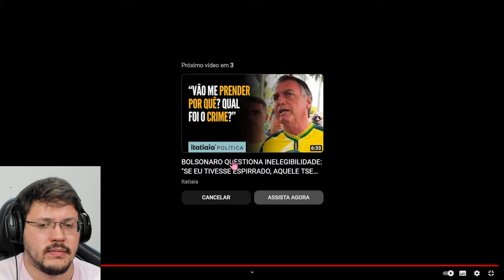NÃO estavam PREPARADOS para a CRISTINA GRAEML em CURITIBA